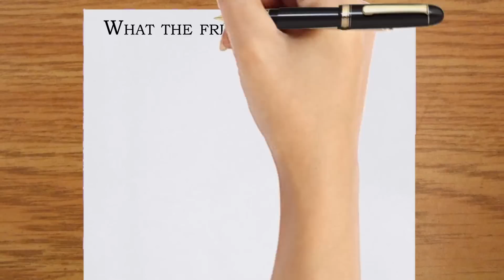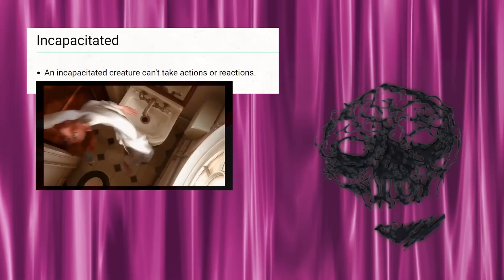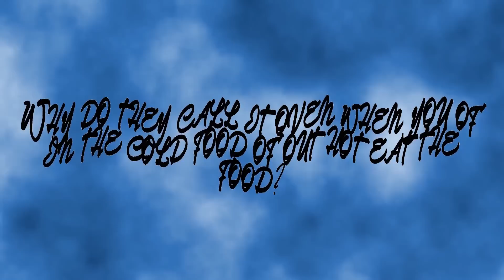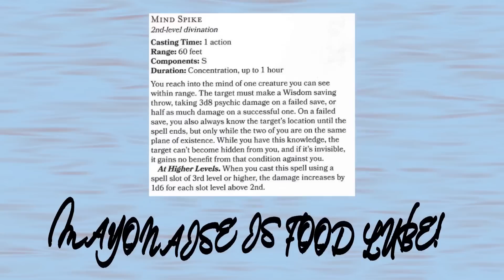What if CALLIGRAPHY was a D&D Monster? Manual Monsters Episode 2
“Me hoy minoy” - Doodle Bob